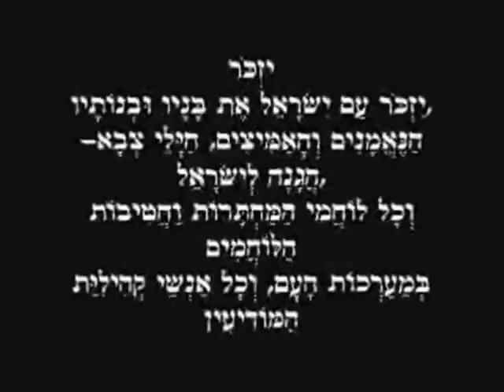Yom Hazikaron - ארים ראשי - יום הזיכרון לחללי צה"ל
This video was compiled for the 2007 Mizrachi Toronto Yom Hazikaron ceremony and again modified for 2010 Yom Hazikaron ceremony in Nofei HaShemesh, Beit Shemesh.

This video contains still images and video footage from 1948 & 1967 wars, and recent footage as well.

The video was created with Windows Movie Maker